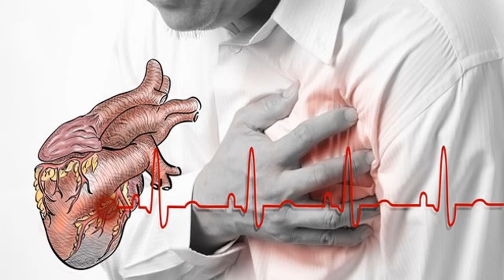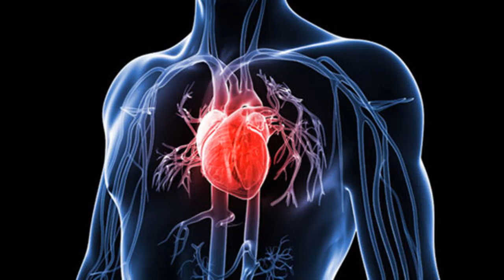Health Knowledge - Treat heart failure with just one injection